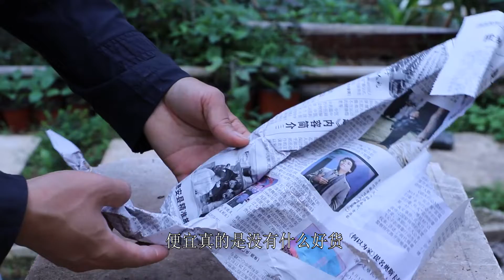很便宜！2块8买了一棵兰花，品质到底有多好？